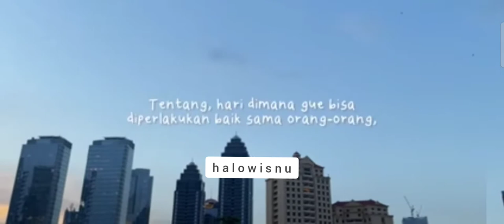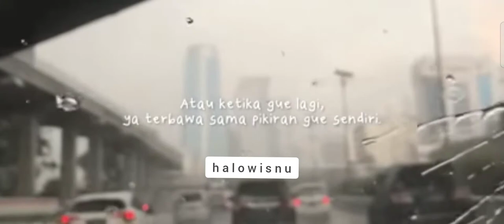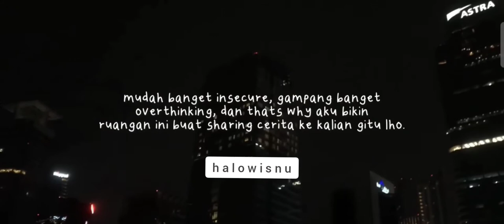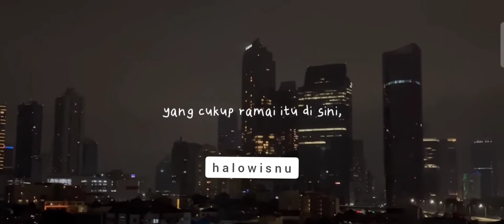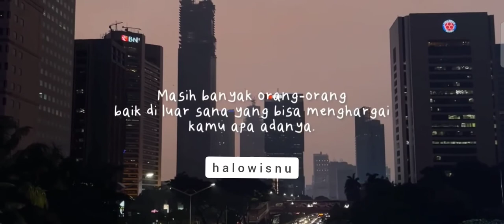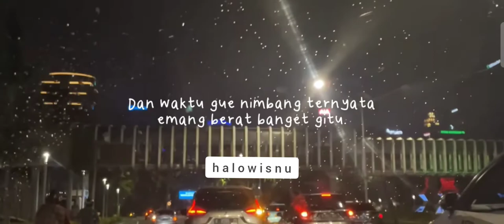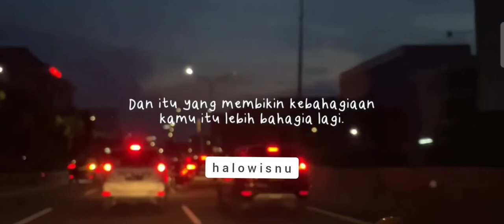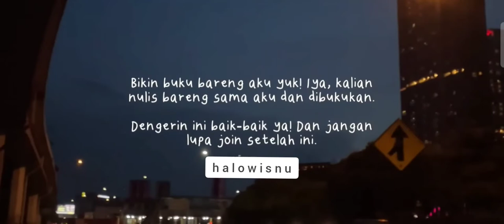PINGIN DEH JADI GOODLOKING BIAR BISA DI HARGAIN!!!CERITA SEBELUM TIDUR PART 1